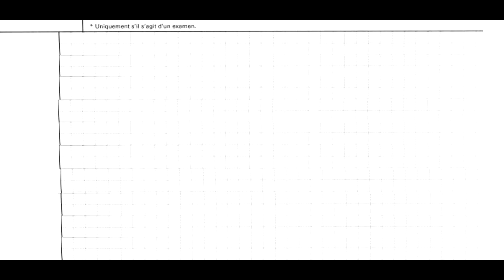Daemon passe ses rattrapages - Final Fantasy XIII: Episode 32, Evangelion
Dans ce trente-deuxième épisode du Let's Play de Final Fantasy XIII, c'est toujours autant la guerre et on affronte certes beaucoup d'animaux mais également un nombre important d'unités mécaniques.